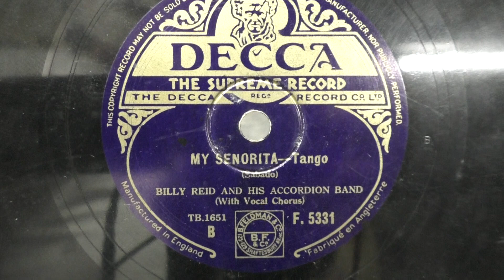Billy Reid and his accordeonband: My Senorita - Tango. (1934).